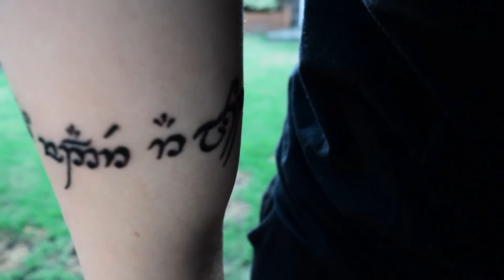Camping in Queen Elizabeth park, Dunmore house, exploring abandoned scotland